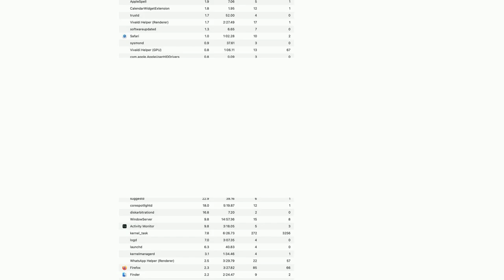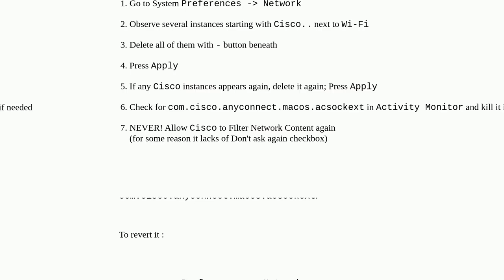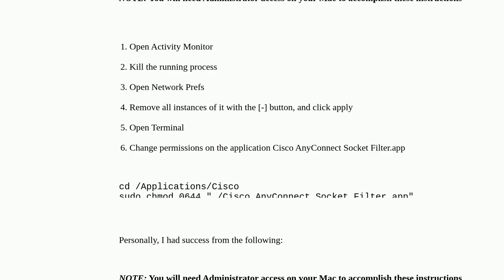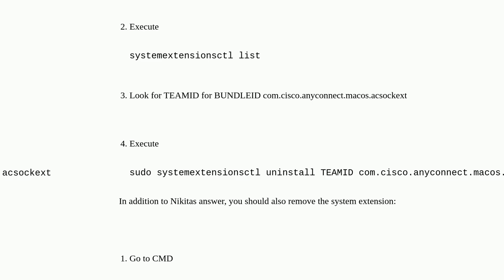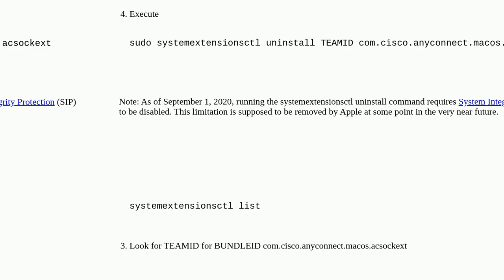Apple: The process com.cisco.anyconnect.macos.acsockext hogs Mac CPU but cannot be killed or stop...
The process com.cisco.anyconnect.macos.acsockext hogs Mac CPU but cannot be killed or stopped from launching

A special thanks goes out to the community

  cpu vpn mac